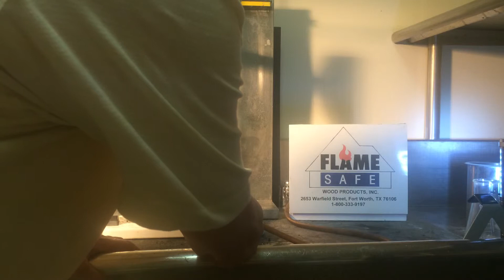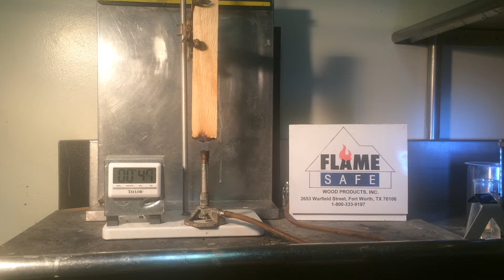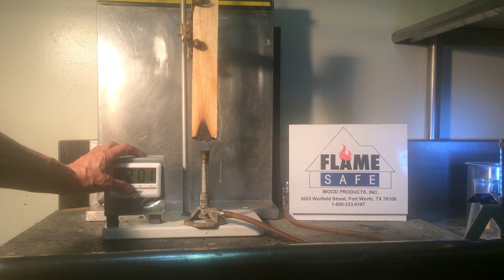Fire Retardant Plywood 1-800-333-9197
Flame Safe fire retardant plywood meets the tests - fire retardant aircraft plywood (FAR25.853), fire retardant marine plywood (ASTME84, D2898), fire retardant interior and exterior fire retardant plywood (ASTM E84, UL 723, NFPA 255).

Flame Safe also manufactures exterior intumescent fire retardant coating for lumber, plywood, timbers, decks, balconies, fencing and soffits. Flame Safe interior fire retardant coating for lumber, plywood, timber, OSB, MDF, I-joists, trusses, millwork, trim, and wood specialties provides long term protection.  Thatch Safe fire retardant costing is formulated for thatching, tiki huts, bamboo, and palm leaves. Flame Safe Fire Poly FPCC is an intumescent fire retardant for plastic pipe, fiberglass pipe, PVC. Fire retardant coating for fabric, fire retardant spray for fabric, easily applied flame retardant for fabric.  Passed NFPA701; FAR25.853 a &b - fire retardant coatings for fabric. Flame Safe fire retardant coatings, spray, penetrants for mattress ticking, curtains, wall coverings, draperies, canvas, tents, upholstery, Flame Safe also, manufactures Paper Safe fire retardant coating and Tree Safe fire retardant coating for Xmas trees and wildfire protection - dry grass and brush.